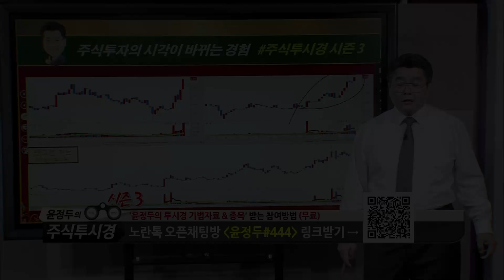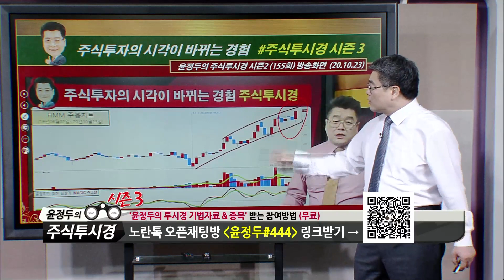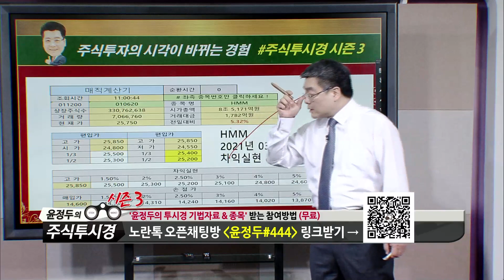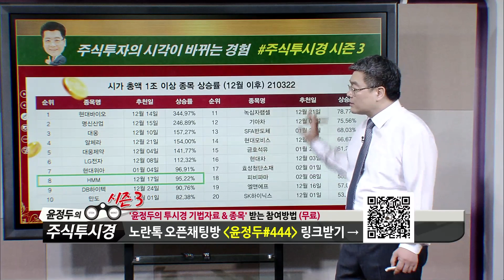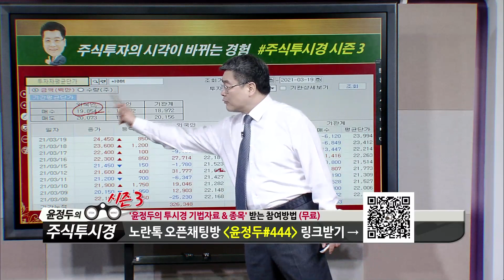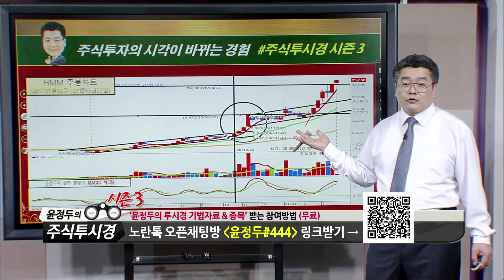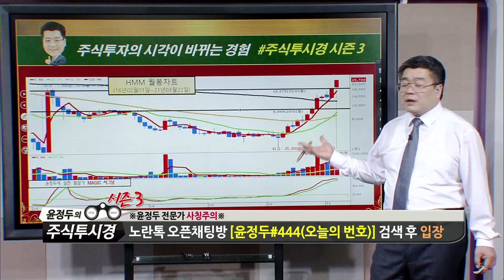윤정두의 「주식투시경 시즌3」 95회 [HMM] 2021년 03월 22일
◆HMM 신고가↑랠리
◆주봉 & 월봉 GAP 목표 35,000원

★2021년 03월 24일 15:28

★2021년 03월 24일 09:28

★2021년 03월 23일 15:27

★2021년 03월 23일 13:21

★2021년 03월 23일 09:16

★2021년 03월 22일 15:26

★2021년 03월 22일 10:54

★2021년 03월 18일 15:26

★2021년 03월 18일 14:02

★2021년 03월 18일 10:30

★2021년 03월 17일 14:02

★2021년 03월 16일 14:45

★HMM PER 5배 기준 3만원 목표(210312)

★SK하이닉스 22년 순이익 18조원 전망(210309)

♣직장인문자반 회원가입

◆ 1998~2010년
2020년 팍스경제TV ‘윤정두의 주식투시경 시즌3’
2020년 팍스경제TV ‘윤정두의 주식투시경 시즌2’
2019년 팍스경제TV ‘윤정두의 주식투시경’
2018년 아시아경제TV ‘윤정두의 주식투시경’
2017년 한국경제 와우TV 종목의 법칙
2016년 SBSCNBC 성공투자 오후증시
2016년 서울경제TV ‘윤정두의 주식투시경’

2007년 대우증권 실전투자대회 7,681% 1위

2009년 NH선물 해외파생상품 실전투자대회 1위
2006년 삼성증권 실전투자대회 1위
2006년 현대증권 ELW 실전투자대회 1위
2003년 제일투자증권 실전투자대회 1위
2002년 메리츠증권 실전투자대회 1위
2001년 겟모어증권 실전투자대회 2위